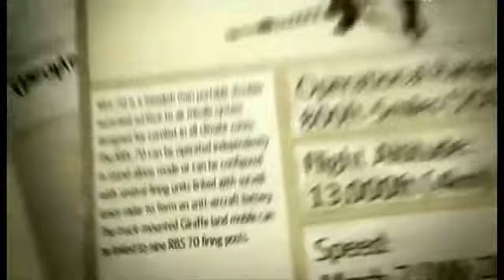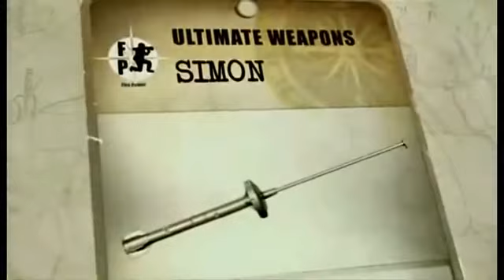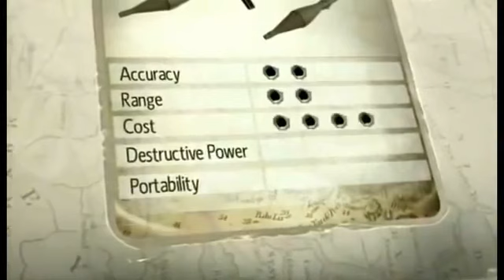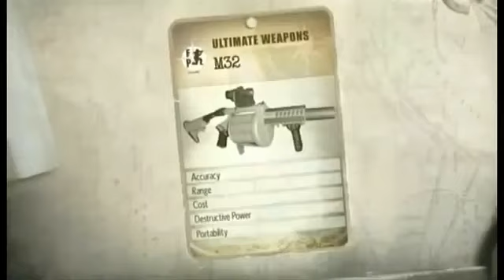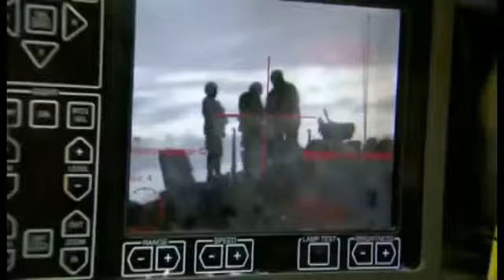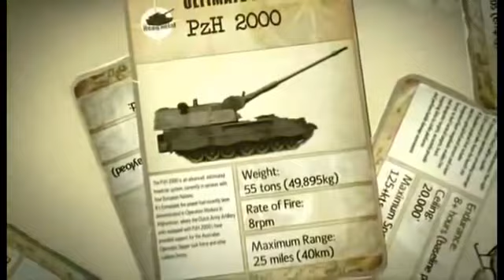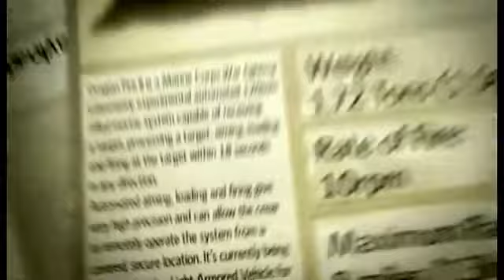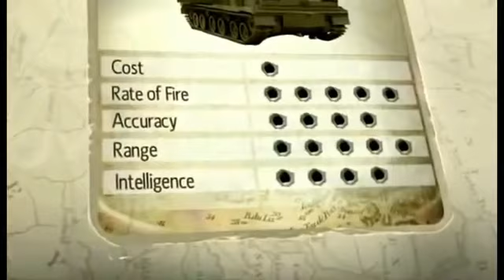Armas de vanguardia Armamento portátil